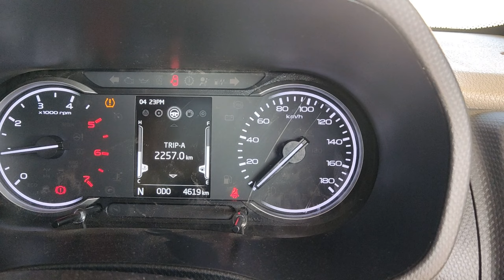Day 15: Doddabetta Peak, Ooty lake & Nature Trails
🌿 Welcome to Day 15 of our enchanting family road trip through South India! 🚗 Join us as we continue our journey with our two daughters, beginning our day amidst the picturesque landscapes of Ooty.

Our day kicks off with a hearty breakfast, followed by a visit to the majestic Doddabetta Peak, the highest point in South India. 🏔️ From there, we venture into the vibrant Botanical Garden in Ooty, where our youngest daughter is mesmerized by the kaleidoscope of colorful flowers and lush trees.

The adventure continues as we make our way to the Boat House in Ooty, a serene boating point where we indulge in paddle boating amidst tranquil waters. 🚣‍♀️

Next stop: Coimbatore! 🌄 The journey is as breathtaking as the destination, with verdant mountains and scenic vistas along the way. Despite the hustle and bustle of Mettupalayam's city traffic, we find joy in witnessing locals celebrating a hotel inauguration with lively dances.

Finally, we arrive at our hotel, where we unwind and conclude our day with a delicious dinner at a local restaurant, reminiscing about the unforgettable moments and sights we've encountered. 🍽️✨

Join us as we immerse ourselves in the beauty of nature and the warmth of local culture on this remarkable journey through South India! 🎥🔔

Credits:
coral